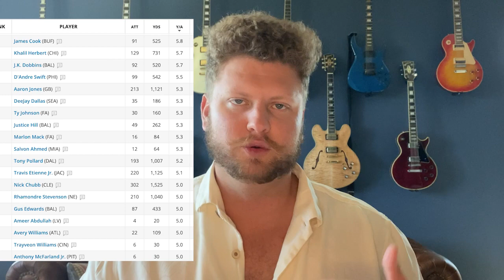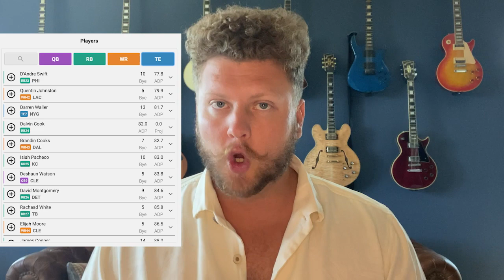This Is the Most Underrated Draft Strategy In 2023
At this point of the offseason, things are as slow as they'll be for the rest of the year. This makes it the best time for us to dive as deep as possible into the best fantasy football draft strategies. Ryan discusses and explains why drafting the running backs with the best offensive lines is the most underrated fantasy football draft strategy in 2023. Maximize your chances of winning 2023 fantasy football by watching this video!

📬 At this time of the year, we're all looking for ways to improve our fantasy football teams. Interested in times?

Welcome to the official YouTube channel of Football Fanalysts Network - the ultimate destination for fantasy football enthusiasts seeking straight-to-the-point content that delivers immediate value! 🏈

➡️ We're passionate about developing winning strategies and tactics for our viewers, and we're always looking for new ways to help you get ahead of the competition. So if you're looking for a valuable edge in your fantasy football league, look no further than Football Fanalysts Network.